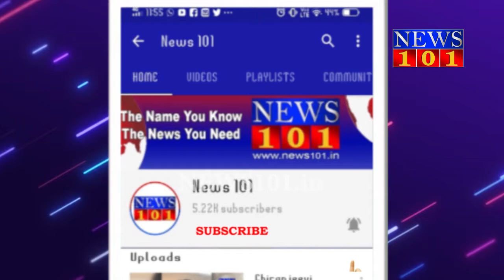20ಲಕ್ಷರೂ ವೆಚ್ಚದಲ್ಲಿ ಕಾಂಕ್ರೀಟ್ ರಸ್ತೆ ಹಾಗೂ ಚರಂಡಿ ಕಾಮಗಾರಿಯನ್ನು ಕಳಪೆಯಾಗಿ ನಿರ್ವಹಣೆ | News101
20ಲಕ್ಷರೂ ವೆಚ್ಚದಲ್ಲಿ ಕಾಂಕ್ರೀಟ್ ರಸ್ತೆ ಹಾಗೂ ಚರಂಡಿ ಕಾಮಗಾರಿಯನ್ನು ಕಳಪೆಯಾಗಿ ನಿರ್ವಹಣೆ | News101

ಕೃಷ್ಣರಾಜಪೇಟೆ ತಾಲ್ಲೂಕಿನ, ಬೂಕನಕೆರೆ ಹೋಬಳಿಯ, ದಲಿತ ಜನರೆ ಹೆಚ್ಚಾಗಿ ವಾಸವಿರುವ ಚಿಕ್ಕಗಾಡಿಗನಹಳ್ಳಿ ಗ್ರಾಮದಲ್ಲಿ ಜಿಲ್ಲಾ ಪಂಚಾಯತಿ ಉಪಾಧ್ಯಕ್ಷೆ ಗಾಯತ್ರಿ ಎಂಬುವರ ಪತಿ ರೇವಣ್ಣ ಅವರ ಕುಮ್ಮಕ್ಕಿನಿಂದ ಹೇಮಾವತಿ ಜಲಾಶಯ ಯೋಜನೆಯ ಅಚ್ಚುಕಟ್ಟು ಪ್ರದೇಶದಲ್ಲಿ ಇಎಸ್‌ಪಿ ಟಿಎಸ್‌ಪಿ ಯೋಜನೆಯಡಿಯಲ್ಲಿ 20ಲಕ್ಷರೂ ವೆಚ್ಚದಲ್ಲಿ ಕಾಂಕ್ರೀಟ್ ರಸ್ತೆ ಹಾಗೂ ಚರಂಡಿ ಕಾಮಗಾರಿಯನ್ನು ಅತ್ಯಂತ ಕಳಪೆಯಾಗಿ ನಿರ್ವಹಣೆ ಮಾಡುತ್ತಿರುವ ಗುತ್ತಿಗೆದಾರ ಹಾಗೂ ಸಹಾಯಕ ಎಂಜಿನಿಯರ್ ಬಸವೇಗೌಡರ ವಿರುದ್ಧ ಗ್ರಾಮಸ್ಥರು ಪ್ರತಿಭಟನೆ ನಡೆಸಿದರು.